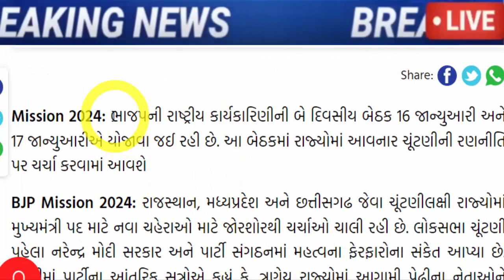ભાજપે ફરી કર્યો મોટો ધડાકો, જોઈને હેરાન રહી ગયા બધા, Gujarat_News Tv9 Gujarat BJP APP Cong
Mission 2024: ચૂંટણી પહેલા આ રાજ્યોમાં BJPનો માસ્ટર સ્ટ્રોક! રાજસ્થાન, એમપી અને છત્તીસગઢમાં રાજકીય ખેલ શરૂ

bjp-gujarat-politics-vijay-rupani-and-nitin-patel-are-coming-today-this-name-is-leading-in-this-race

jayesh-radadiya-chairman-of-district-cooperative-bank-rajkot

viramgam-assembly-seat-mla-hardik-patel-assembly-budget-session

kishor-desai-resigned-the-leader-who-laid-the-foundation-of-aam-aadmi-in-gujarat-gujarati-news

Power' of AAP MLA Chaitar Vasava from Narmada Dediapada

After the AAP election split, Visavdar MLA Bhupat Bhayani will join the BJP

cm-face-isudan-gadhvi-will-contest-the-elections-from-dwarika.

a-meeting-was-held-between-home-minister-amit-shah-and-naresh-patel-of-khodaldham-in-ahmedabad.

arvind-kejriwal-will-choose-between-popular-journalist-or-veteran-patidar-isudan-gadhvi-and-gopal-italia.

gujarat-assembly-elections-2022-bjp-surat-cr-patil-social-media.

bjp-leader-hardik-patel-met-union-home-minister-amit-shah.

shankar-singh-vaghela-eager-to-return-to-congress-said-i-will-go-if-sonia-rahul-say.

meeting-between-naresh-patel-and-senior-congress-leaders-took-place-in-khodaldham-a-sign-of-change-in-gujarat-politics.